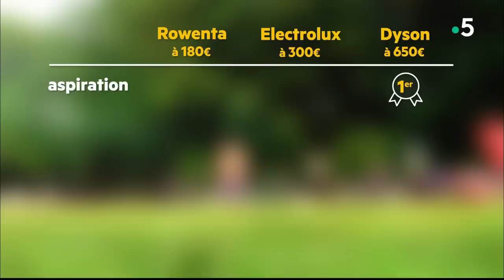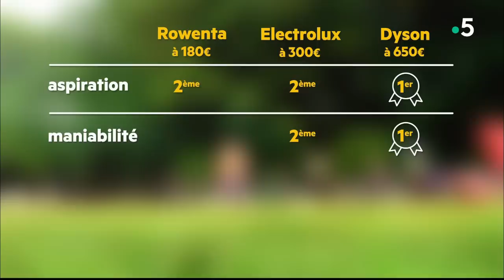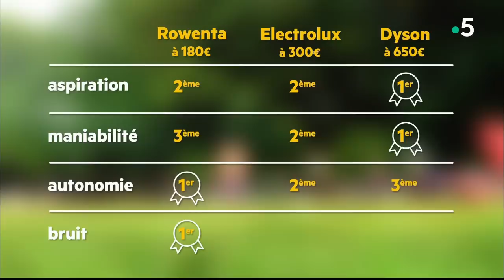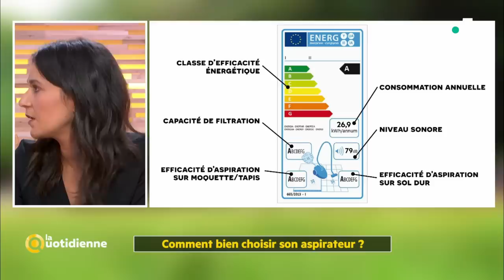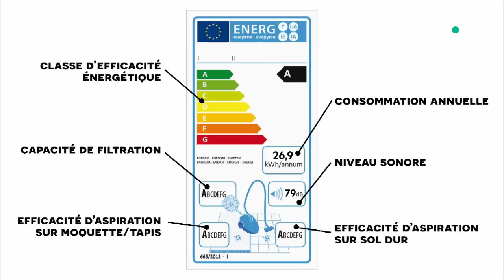Comment bien choisir son aspirateur ? - La Quotidienne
Aujourd’hui 93% des foyers français possèdent un aspirateur. Autrement dit tout le monde (ou presque) est équipé ! Alors pour continuer à vendre, les fabricants nous proposent de nombreuses options et innovations : aspirateur cyclonique, aspirateur robot et surtout, le grand succès du moment l’aspirateur balai sans fil. Mais est ce que ces produits valent le coût ? Quels sont les meilleures marques ? On va voir ça avec nos invités du jour.